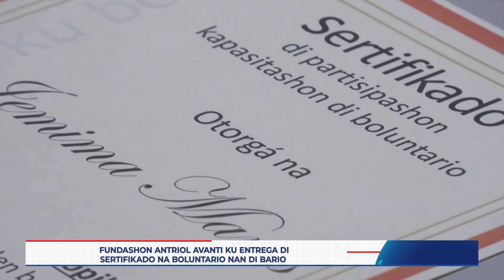Fundashon Antriol Avanti a entregá e bulantario nan sertifikado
Despues di algun kurso di preparashon na bulantario nan komo lider di bario, den fin di siman Fundashon Antriol Avanti a entregá e bulantario nan sertifikado. DCTV a papia ku sra Lupe Martis presidente di Fundashon Atriol Avanti.